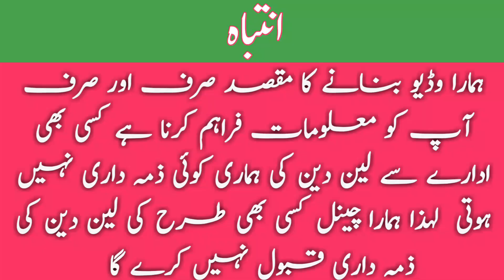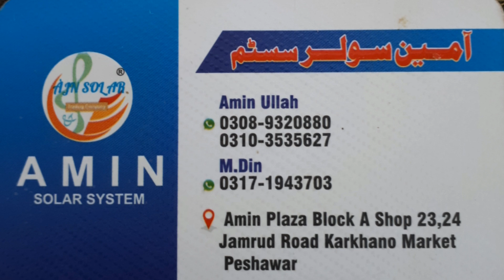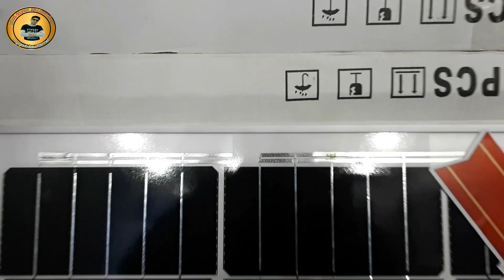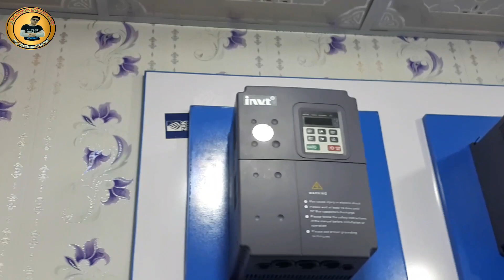Solar Panel Price in Peshawar karkhano market |A Quality solar panel |Solar system,solar Inverter ,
Address :
Amin plaza Block A shop 23,24 jamrud road karkhano market peshawar